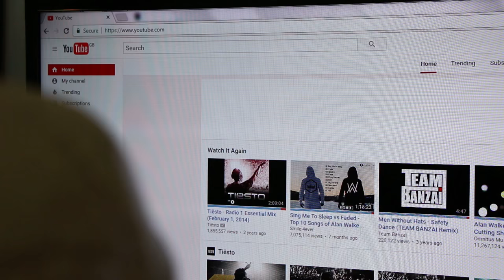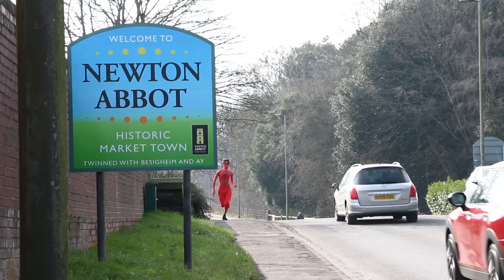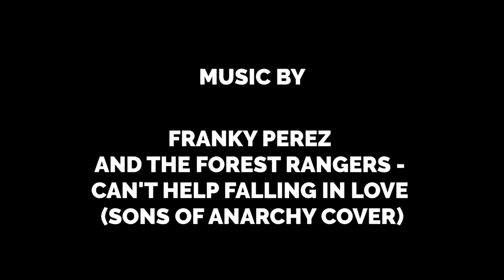Newton Abbot - The Valentines Devil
Newton Abbot - Valentines Devil

When Rutinger and Samuel fell out on Valentine's Day, the devil inside of Samuel was released onto the town of Devons' Newton Abbot.

This video was filmed and edited within 15 hours.

A Video By Samuel Whittingon

Thanks to Sam Rooke for Helping

Yoga Pants

Camera - Canon 70
Mic - Rode Videomic Pro
18 - 135 Lens
Edited using Premiere Pro CC

Franky Perez And The Forest Rangers - Can't Help Falling In Love (Sons of Anarchy)